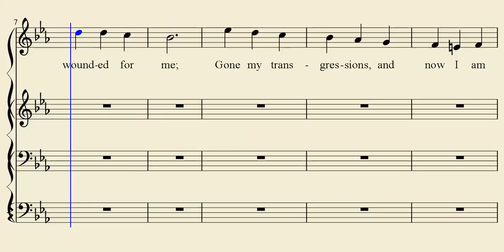Wounded for Me - Church Song Gospel Hymn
Wounded for Me

Wounded for me, wounded for me, there on the cross He was wounded for me...

Words by W. Ovens (Stanza 1) Gladys W. Roberts (Stanzas 2-4)

Songbook: Praise for the Lord
Edited by: John P. Wiegand
Publisher: Song Supplements Inc.

Only Acappella (voice only) singing is used during Church of Christ worship of God.

Visit your local Church of Christ soon.